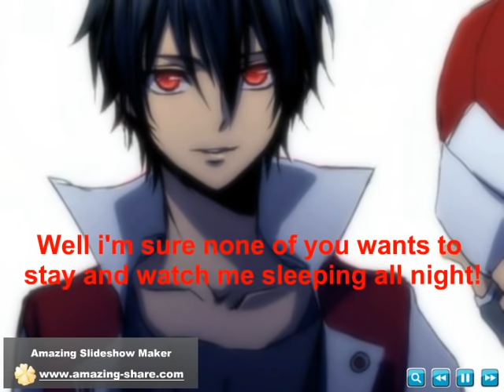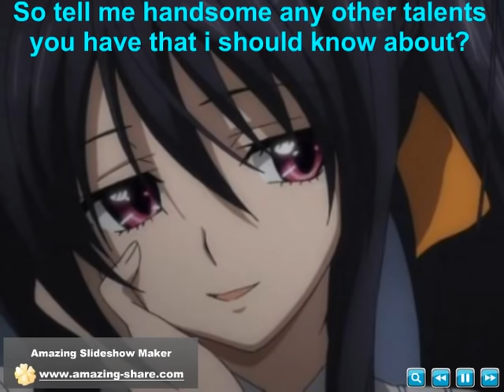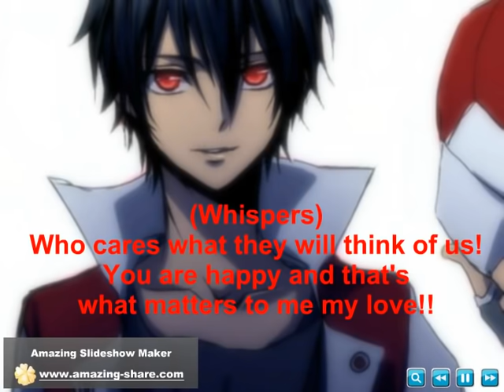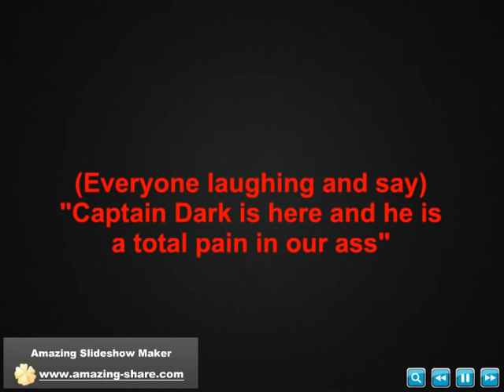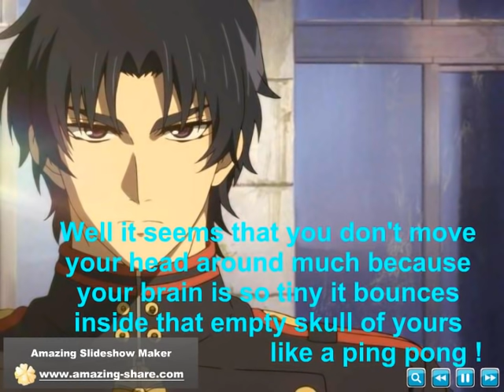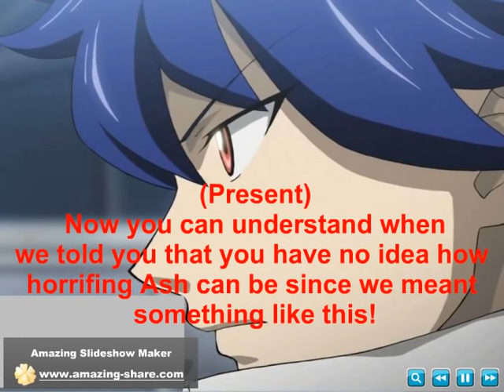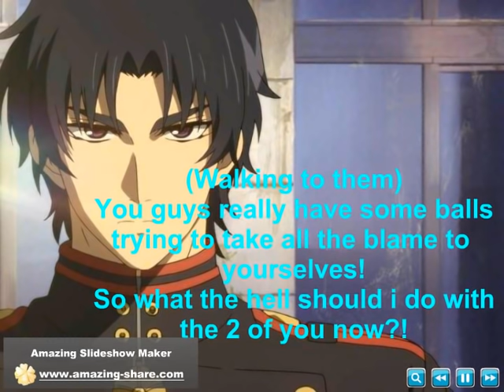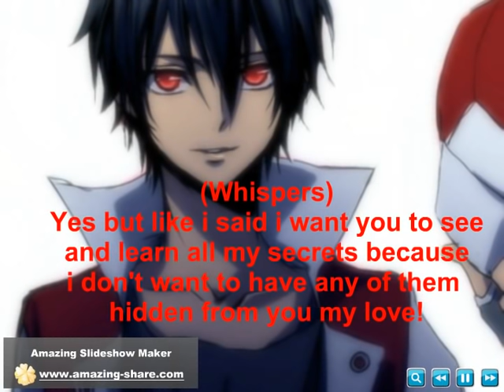Pokemon Rescue Academy episode 76 part 20